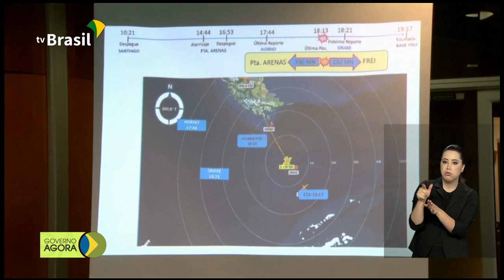Governo abre vagas para formação na educação básica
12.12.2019 - Sessenta e seis mil vagas serão abertas para
 formação de estudantes de licenciatura e de professores que atuam na educação básica. Governo Federal amplia em mais de 70% o número de vagas custeadas para as Comunidades Terapêuticas de acolhimento a pessoas com dependência química. Navio Polar Almirante Maximiano, da Marinha brasileira, recolheu itens pessoais e partes de fuselagem compatíveis com a aeronave Hércules C-130, da Força Aérea do Chile.